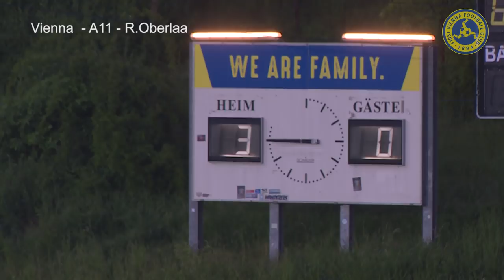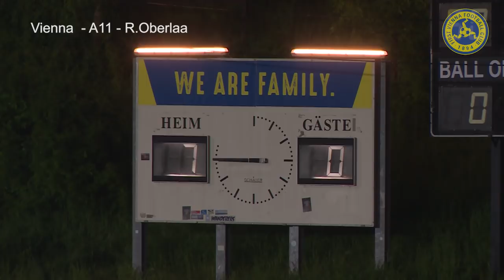First Vienna FC 1894 vs. Rapid Oberlaa